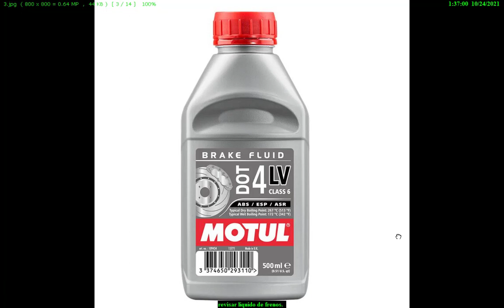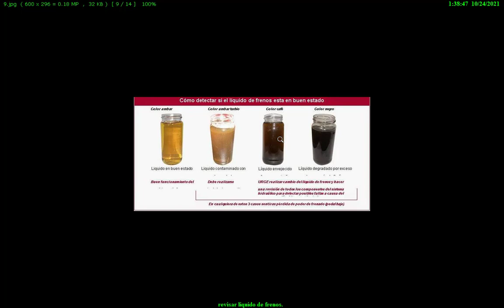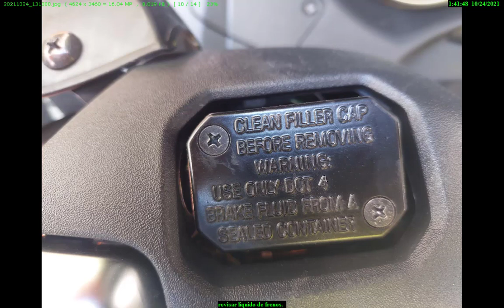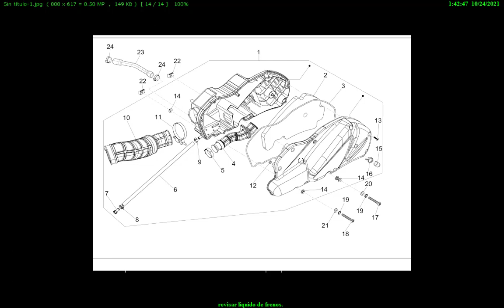Piaggio Mp3 Cómo revisar nivel líquido de frenos y su color. How to check brake fluid level and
Bricos sencillos y manuales de mantenimientos de nuestra Piaggio mp3